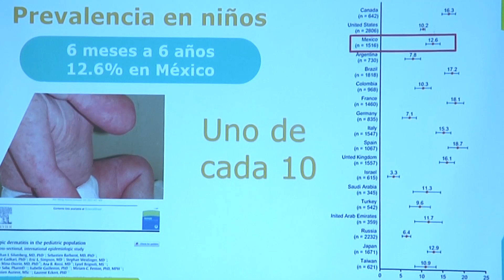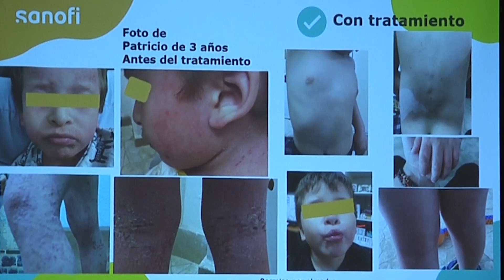¿Qué es la dermatitis atópica? Esta enfermedad afecta principalmente a los niños | TELE Yucatán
¿Qué es la dermatitis atópica? ¡OJO! Esta enfermedad afecta principalmente a los niños